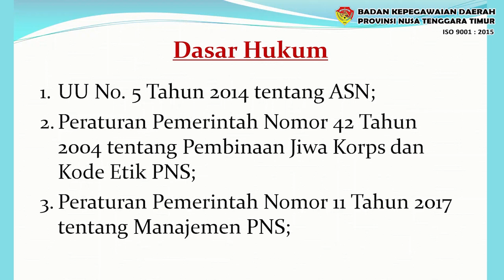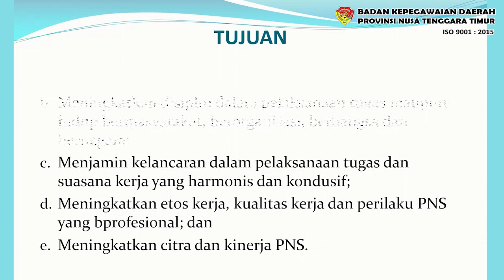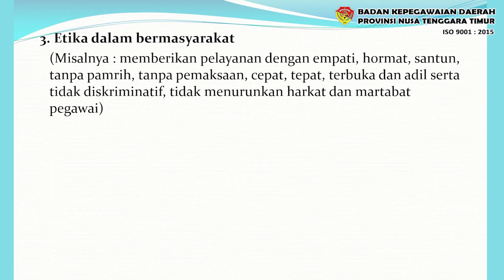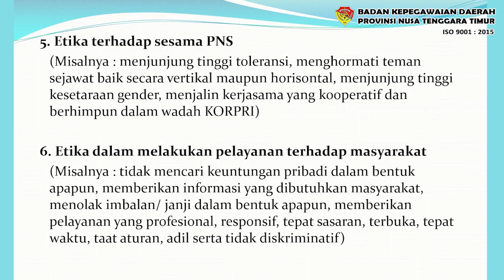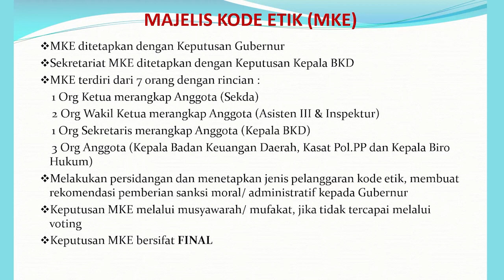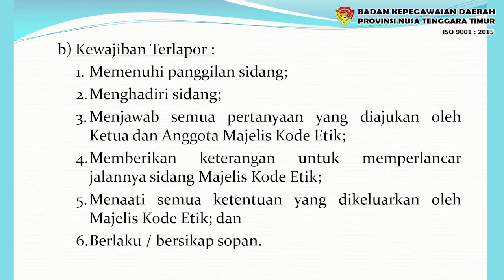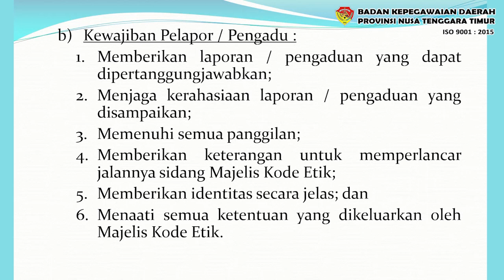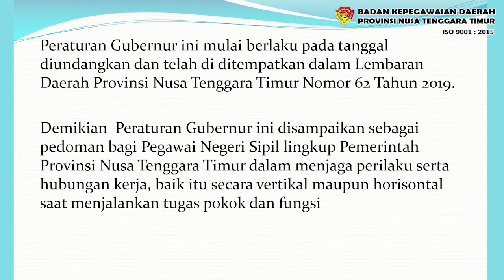Sosialisasi Kode Etik PNS Lingkup Pemerintah Provinsi NTT | Badan Kepegawaian Daerah Provinsi NTT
Sosialisasi Peraturan Gubernur Nomor. 61 Tahun 2019 tentang Kode Etik PNS di Lingkungan Pemerintah Provinsi NTT.

*Semua Layanan Kepegawaian pada Badan Kepegawaian Daerah Provinsi NTT TIDAK DIPUNGUT BIAYA. Tolak GRATIFIKASI, Mari Lawan Korupsi !

 Editor :
     Yohanes M. V. P. Rodriquez Goring
VO :
      Mariana P. Hurek Making
Animator :
      R. A. Welvart